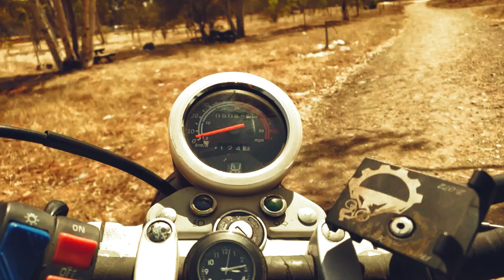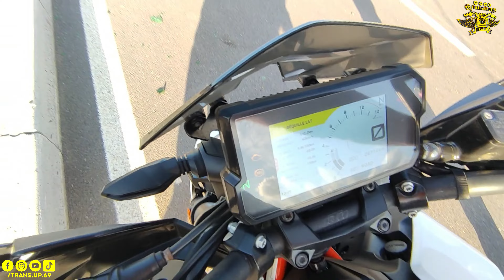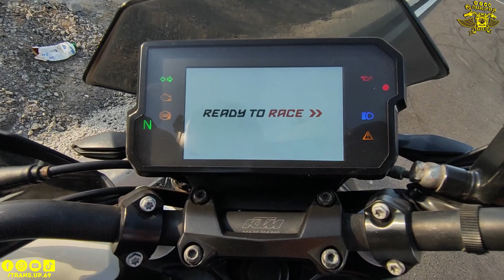Test Ride & Top Speed KTM Duke 390 احسن الوحشة للمبتدئين 🔥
Ⓡ Trans Up 69 Ⓡ
Cafe Racer Moto Vlog in Morocco
❤️❤️قبل متفرج في فيديو دير اشتراك او  فعل علامة الجرس باش اوصلك جديد ديال قناة نتاعنا ❤️❤️

Crypto USDT Address :
Network : TRC20  : TZFUd333otc9piSs2smxYfhTsRauT3PEyX
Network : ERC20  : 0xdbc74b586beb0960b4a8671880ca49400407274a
Network : Solana  :  FQQib59aKxwZq2KVohvxFubdGWA7wwHkzJWKK6qUqma3
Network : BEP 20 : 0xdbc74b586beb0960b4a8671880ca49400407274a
Network : BEP 2   : bnb136ns6lfw4zs5hg4n85vdthaad7hq5m4gtkgf23  MEMO : 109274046

Trans Up

██10% ♛ sᴜʙsᴄʀɪʙᴇʀs 100 ♛ ✔️
███ 20%♛ sᴜʙsᴄʀɪʙᴇʀs  500 ♛ ✔️
████ 30%♛ sᴜʙsᴄʀɪʙᴇʀs 1000 ♛  ✔️
█████ 40% ♛ 5000 sᴜʙsᴄʀɪʙᴇʀs ♛ ✘
██████ 50% ♛ sᴜʙsᴄʀɪʙᴇʀs 10000 ♛ ✘
███████ 60%♛ sᴜʙsᴄʀɪʙᴇʀs 25000 ♛✘
█████████ 70%♛ sᴜʙsᴄʀɪʙᴇʀs 50000 ♛✘
██████████ 80%♛ sᴜʙsᴄʀɪʙᴇʀs 100000 ♛✘
███████████ 90%♛ sᴜʙsᴄʀɪʙᴇʀs 500000 ♛✘
█████████████ 100%♛ sᴜʙsᴄʀɪʙᴇʀs 10000000 ♛✘

الكلمات المفتاحية للقناة :
 حديقة الحيوانات
 قرية الأحلام
Happy Jungle
Dream Village
 دريم فيلاج
Oued El Maleh
Mola guidon
Olac
Phoenix_lover
واد_المالح
احسن لقطات
أسعد لقطات
للدراجين
رسالة
message
hanway_50cc
ادوات
 phoenix_50cc
نصائح قبل شراء دراجة نارية
تجربتي
نصائح
سباق
berchid
برشيد
Kardy Coffe
Casa Custom
فينيكس
امتحان
اجتياز امتحان
رخصة الدارجة النارية
دراجة نارية كبيرة
moto vlog maroc
motovlog
moto vlogs maroc
motovlogger
moto vlogging
moto vlogger maroc
motovlog 2022
motovlog casablanca
motovlog c50
motovlog camera
cafe racer 50cc
cafe racer maroc
cafe racer build
cafe racer bike
cafe racer accessories
moto a cafe racer
hanway cafe racer 50cc
phoenix moto
دراجة نارية phoenix
phoenix classic
hanway 50cc
hanway furious 50cc
hanway furious 50
phoenix classic 50 maroc
phoenix classic 50 preparation
phoenix classic 50 fiche technique
phoenix classic 50 prix maroc
phoenix classic prix maroc
phoenix classic bicycle
phoenix classic 50
phoenix classic 50 2021
phoenix classic 50 top speed
phoenix classic bicycle
moto phoenix classic 50
phoenix college holiday classic
hanway raw 50 cafe racer
hanway raw 50
hanway 125cc
hanway cafe racer
hanway black cafe
hanway raw 50 db killer
hanway furious 50cc maroc
hanway moto maroc
hanway moto prix maroc
hanway marrakech
hanway motorcycles
hanway muscle 50
hanway preparation
hanway prix maroc
hanway 50cc prix maroc
hanway vs phoenix
hanway 50cc preparation
hanway furious 50 prix maroc
hanway raw
hanway raw 50 maroc
vapeur
vaper
vape
vaping
hanway raw 50 top speed
hanway raw 50cc
hanway raw 125 cafe racer
hanway raw 125
hanway scrambler 125
hanway scrambler
hanway scrambler 50
hanway scrambler 50cc
hanway top speed
hanway 50cc top speed
hanway 125
hanway 150
hanway 125 sc
hanway 110cc
hanway 125 cafe racer
hanway 125cc cafe racer
hanway 2022
hanway 2021
hanway 250
hanway 250 scrambler
hanway 50cc maroc
hanway 50cc 2021
hanway 50
hanway 50cc cafe racer
hanway raw 50 70cc
dada's bike